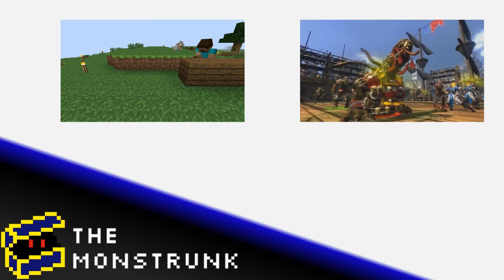My Minecraft Story Ep. 1 -- Discovering Minecraft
The story begins with my discovery of Minecraft, and starting to fit in with my "home" server, Minecraft AWESOME.